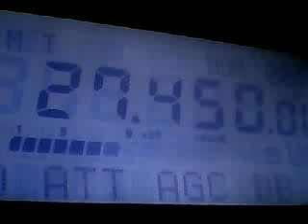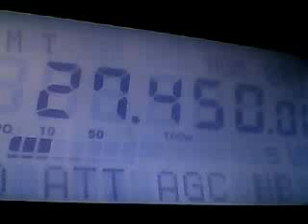101AT170 🇵🇬 Andy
101AT170 🇵🇬 Qso with Andy in PAPUA-NEW GUINEA - Captured Live on Ustream